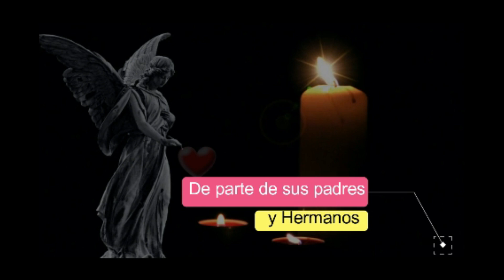Corrido de Marcela Mendoza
Para contratación comunicarse al 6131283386 (Numero mexicano)